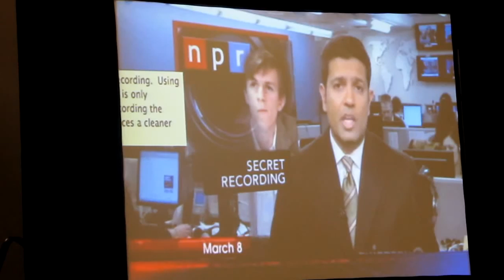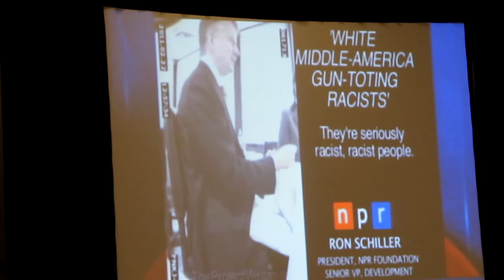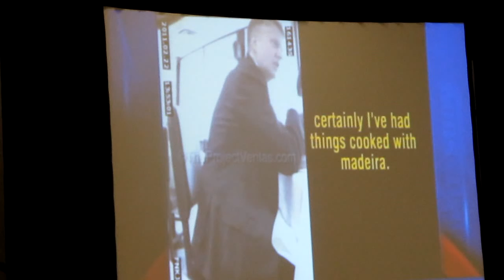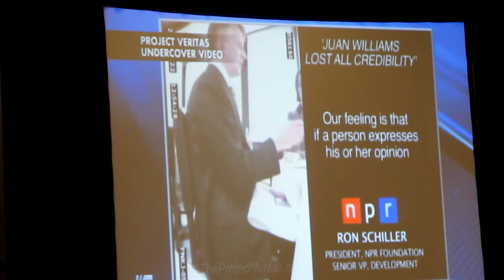James O'Keefe Remarks Part 3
James O'Keefe speaks Saturday, June 11, at the Eagle Forum San Diego convention